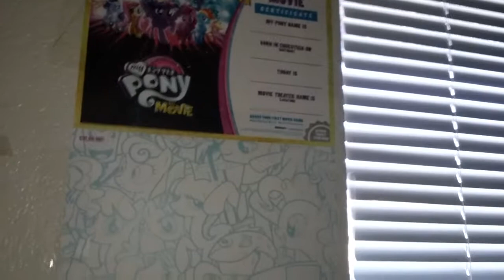Unboxing a PS4 part 1